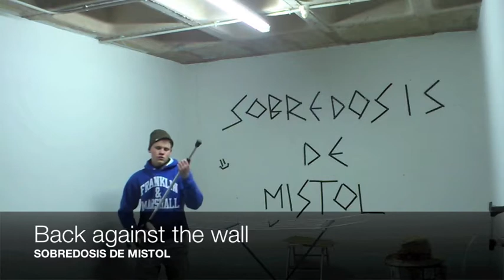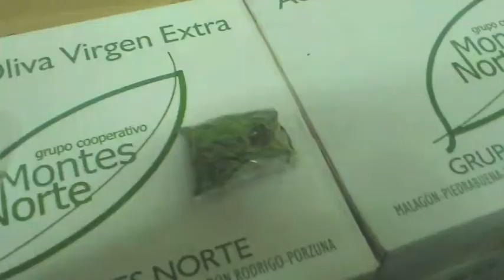SOBREDOSIS DE MISTOL 1ª PARTE